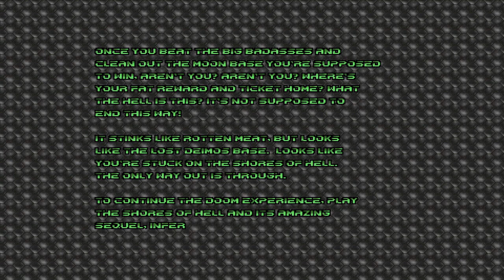QC: Doom Edition [1] Knee-Deep in My Corpses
I... did not like this. You can definitely see me get frustrated around the beginning of E1M7 (I think) as I realize I have one more level in the episode than I thought I did. The weapons, although uninspiring, are fine.

But the enemies. Oh, the enemies. They appear to have, for some reason, removed the delay that enemies have between seeing you and firing. This means, on occasion, I'd open a door and immediately take damage from an enemy shooting me. Or I'd trigger an event and die a half second later from my body being riddled with weaponry.

Some of the Quake enemies have low visibility in the darkness, but that pales in comparison to how unenjoyable the enemies generally are. Not to mention how some enemies completely clash with Doom's gameplay style. The shamblers? Come on.

If I decide to play later difficulties, I'm sticking to Doom enemies.

The music was good though.